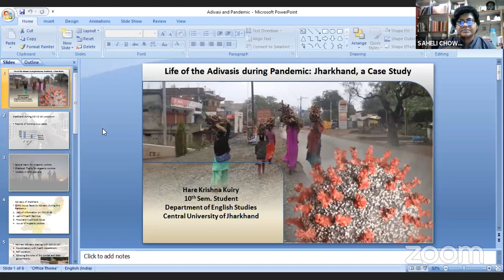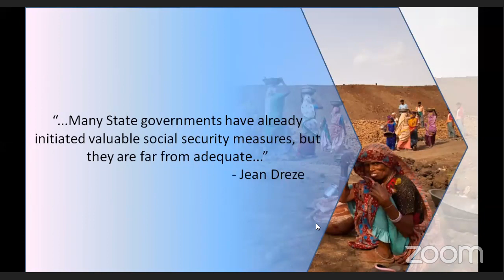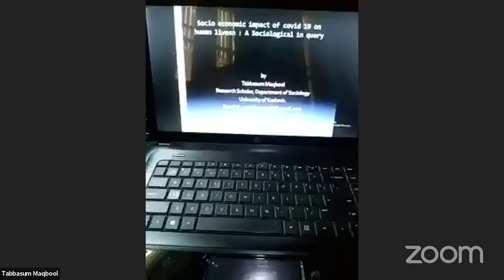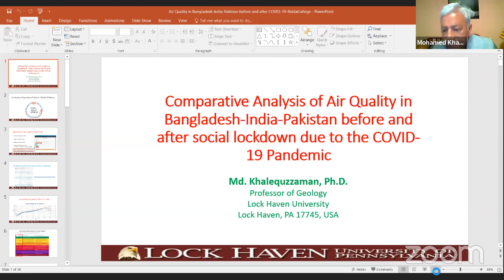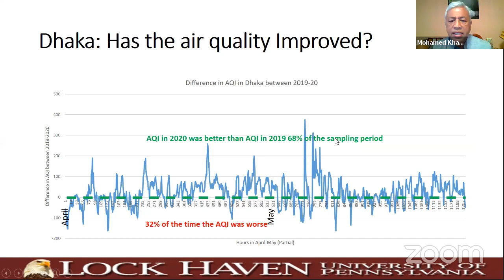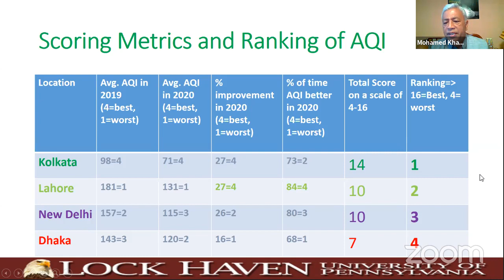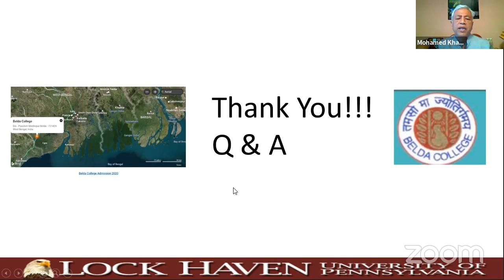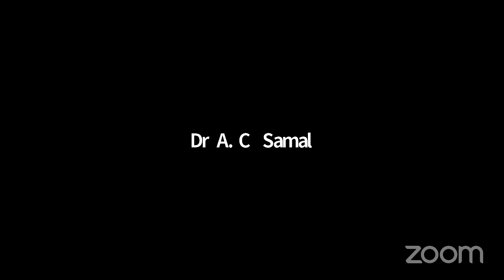e-CoExist 2020 (2nd Day, 2nd session)